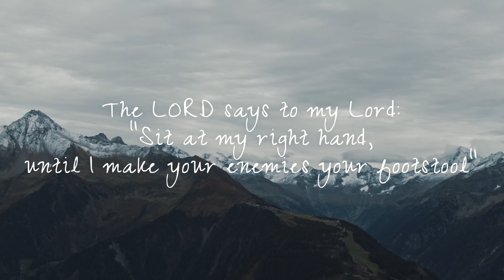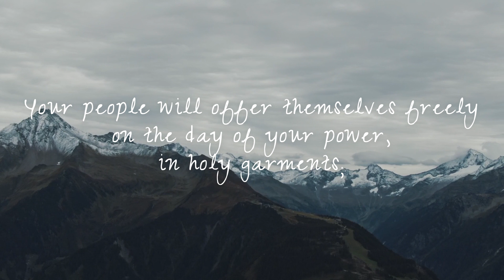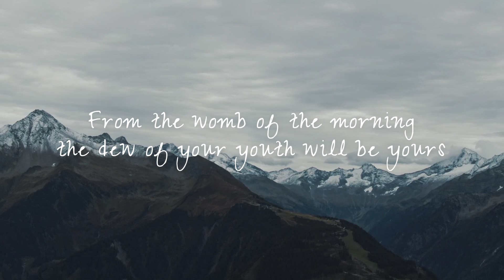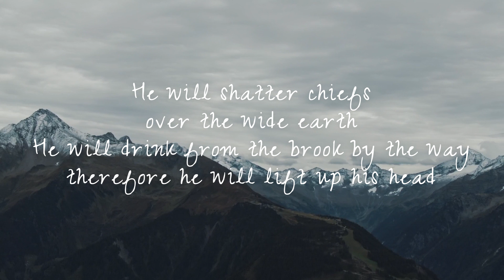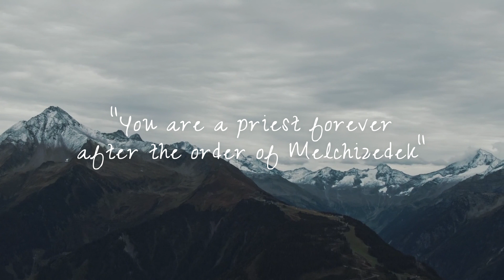Psalm 110 | Official Lyric Video | Joel Howard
Psalm 110 by Joel Howard. Video footage used by permission.

Used by permission. The ESV may not be translated in whole or in part into any other language.